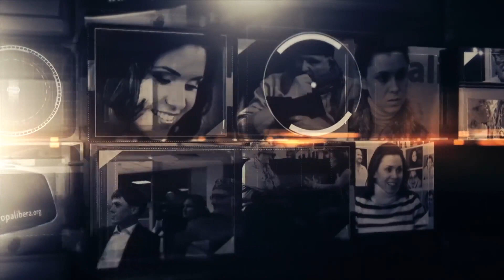Интервью Радио Europa Liberă (молдавская служба Радио Свобода), 11 мая 2019